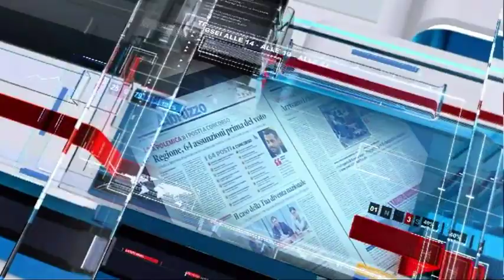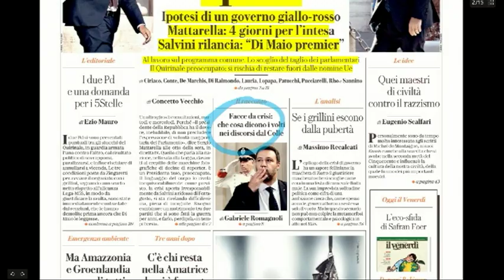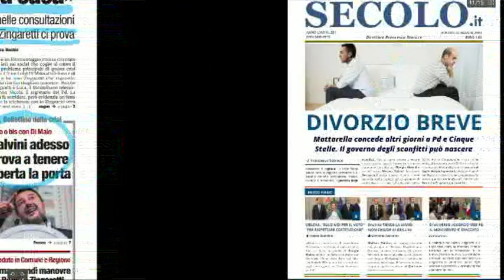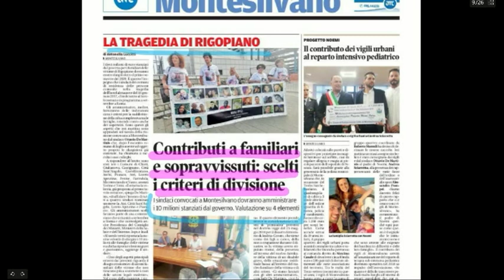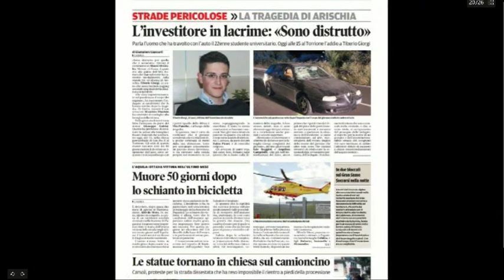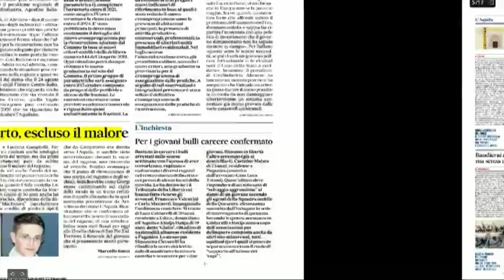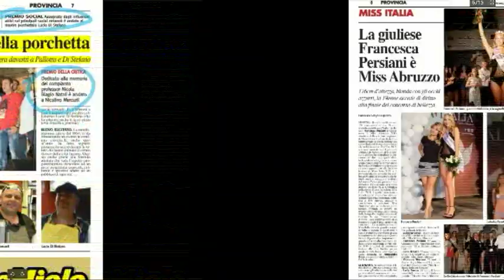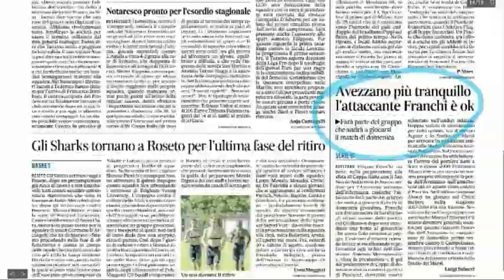Mattino 6 rassegna stampa di venerdì 23 agosto 2019